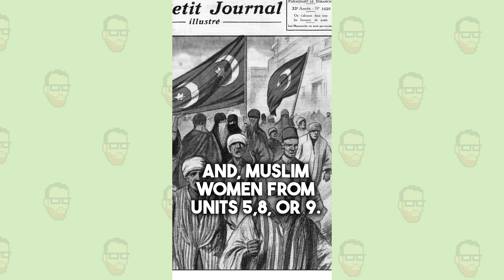MY 2024 DBQ PREDICTION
Need more help? Want a study guide for this unit? How about a key to that Study Guide? How bout a Study Guide and Key for EVERY UNIT... Plus, review videos?!? All of this AND MORE can be found in my ULTIMATE REVIEW PACKET